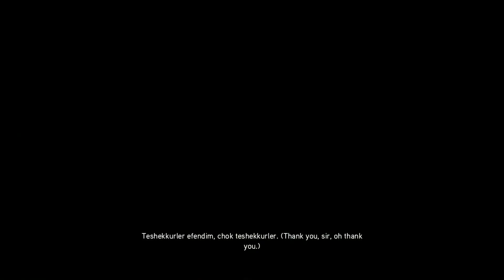Assassins Creed Revelations - Part 8 - The End of an Era (PS4 Pro - No Commentary)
Let's Play some Assassins Creed Revelations! This is Part 8 of my Assassins Creed Revelations series!

MJGHD